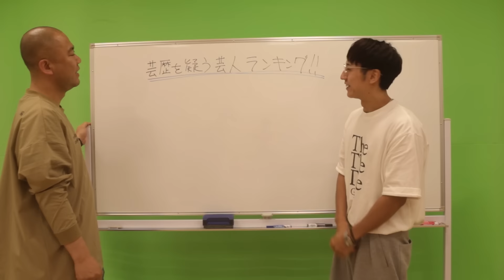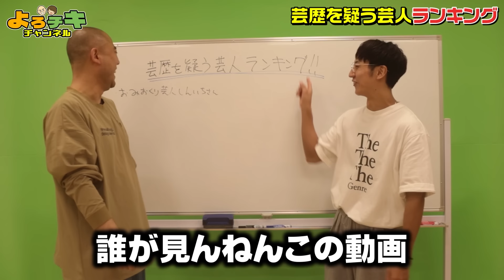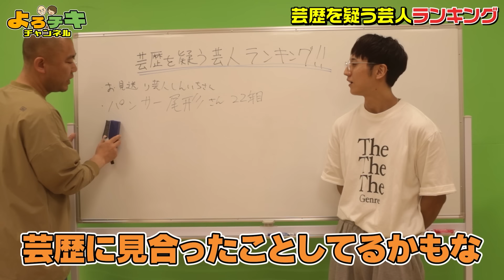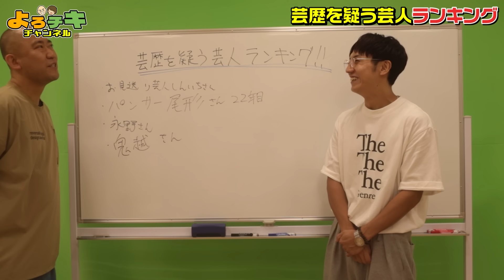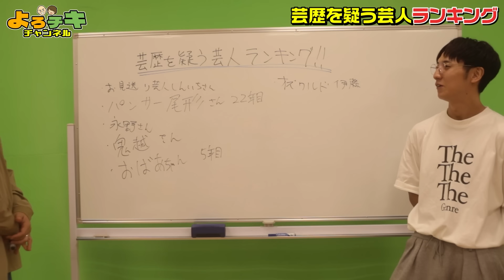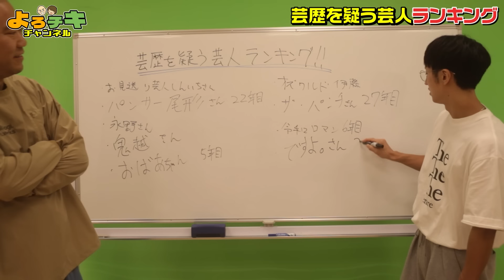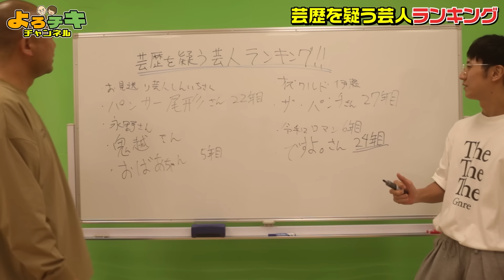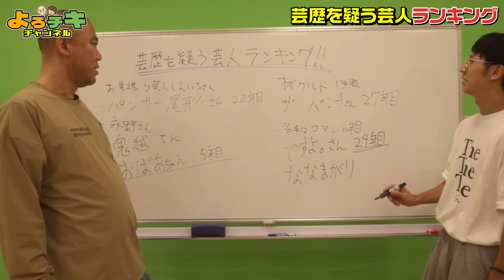【失礼】その芸歴とは思えない芸人ランキング【ナダル】【コロチキ】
■【ころちきちゃれんじ6月号】
6/13(木) 20:40

■コロコロチキチキペッパーズ単独ライブツアー
【「let’s go」一般発売開始！！】
・6/15(土)福岡
よしもと福岡 ダイワファンドラップ劇場

・8/30(金)名古屋
東文化小劇場

・9/28(土)東京
ルミネtheよしもと

・10/25(金)大阪
なんばグランド花月

漫才もコントもやります！

‹SNS›
・ナダル